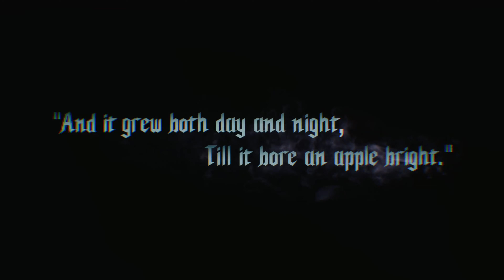Devil May Cry 5 - Cutscene [1-5][EX Color]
Devil May Cry 5 -  Cutscene Part 1-5